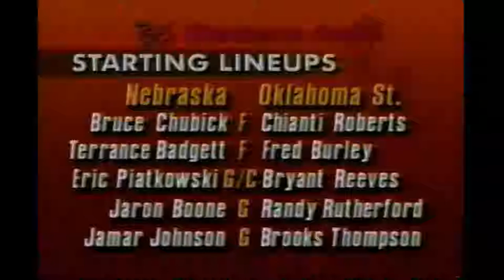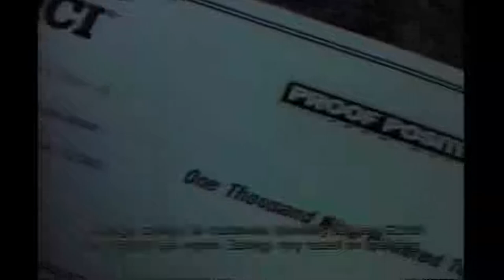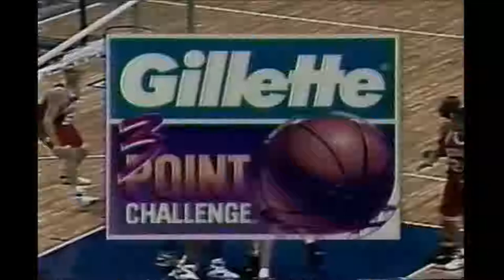1994 Big 8 Championship - Nebraska vs. Oklahoma State